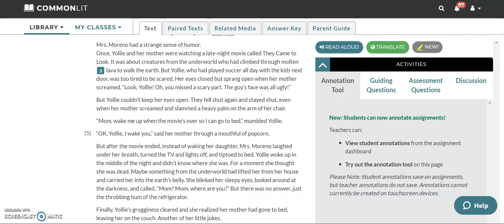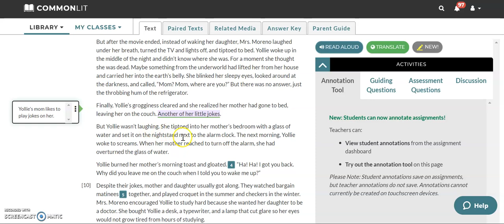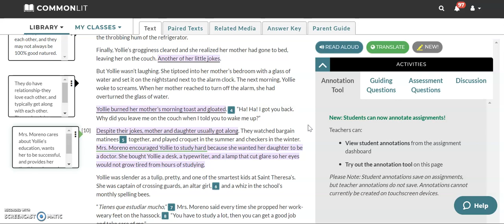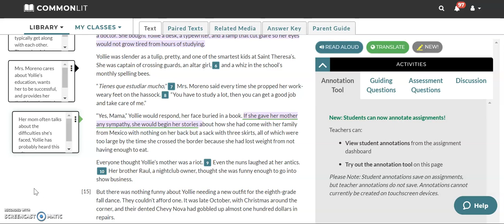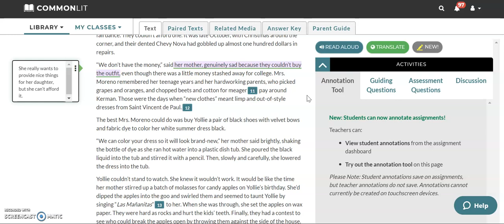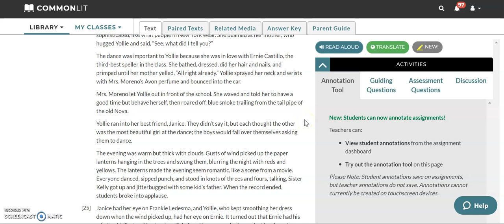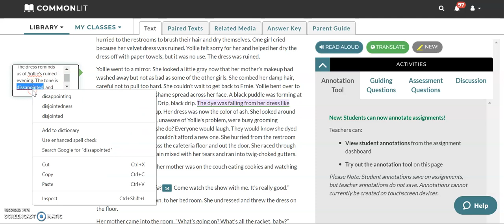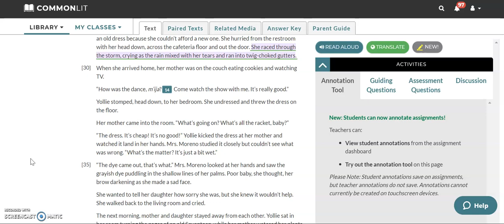"Mother and Daughter" by Gary Soto Analysis pt1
Part 1 of a brief analysis of the short story "Mother and Daughter" by Gary Soto.